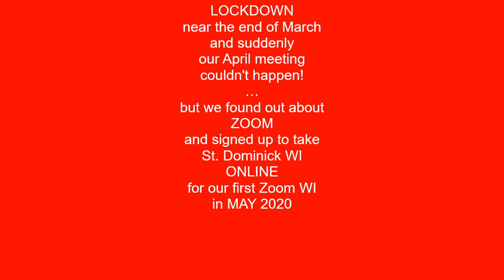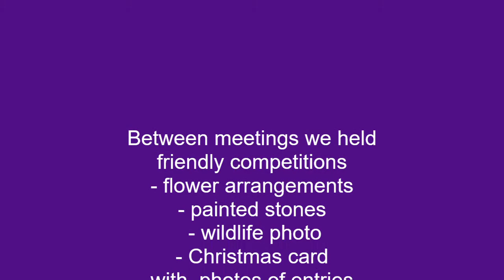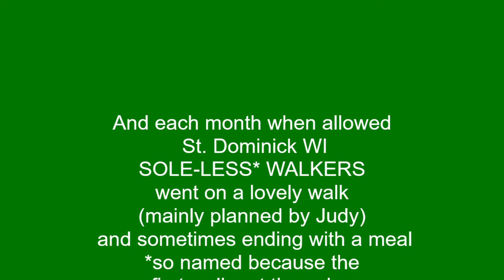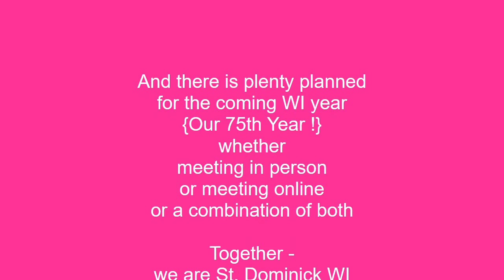St Dominick WI report 2020 to 21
March 2020 - Feb 2021
What a year! What did we do?